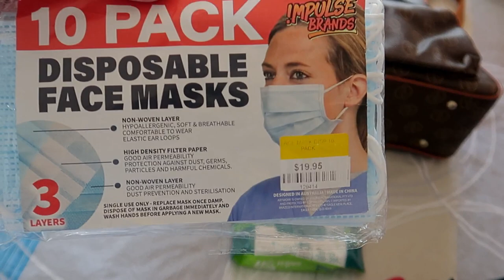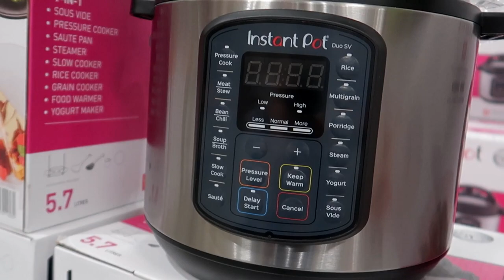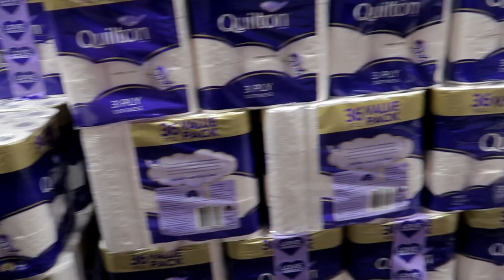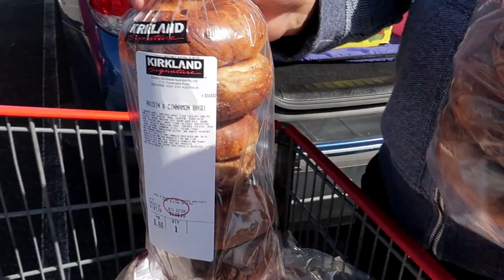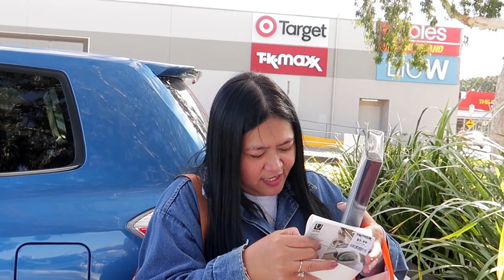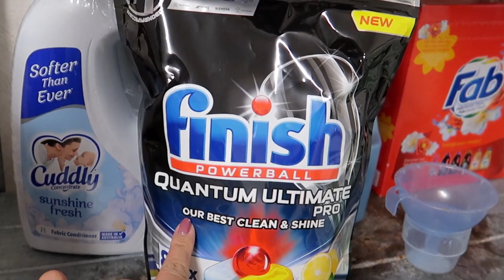Costco Essential Grocery Shopping+TKMX Haul | Pinay In Australia | ShaSha Kolme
Costco Essential Grocery Shopping !

shasha kolme